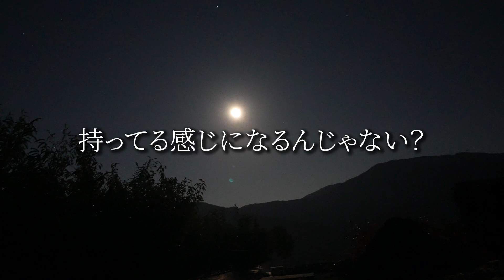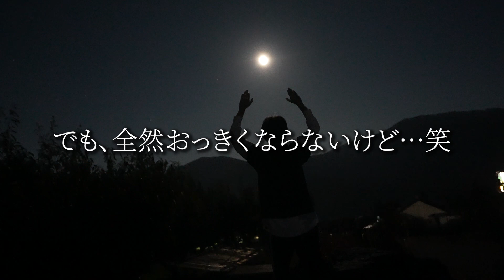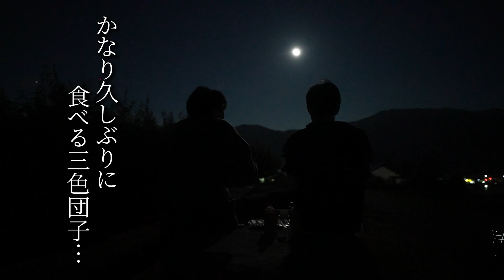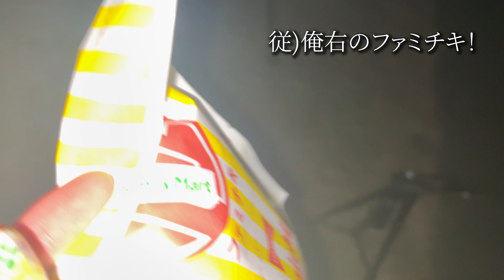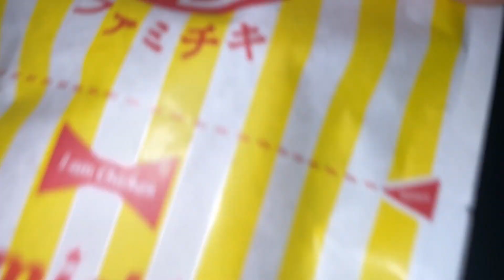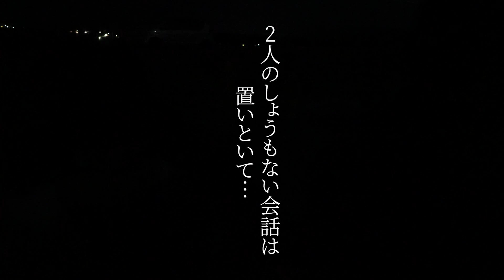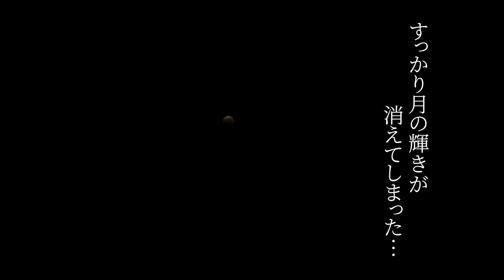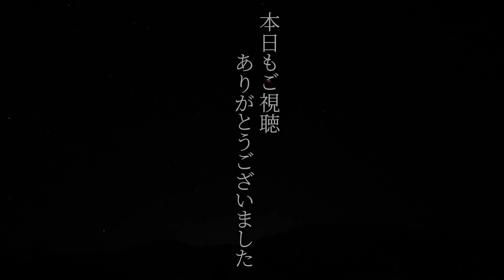【田舎の特権】山頂から見た最高の星空と月食‼︎ #30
孫達の田舎暮らし

▼お仕事のご連絡はこちら

廃墟になった祖母の家の復興を目指し活動する孫の3人（兄・弟・従兄弟）